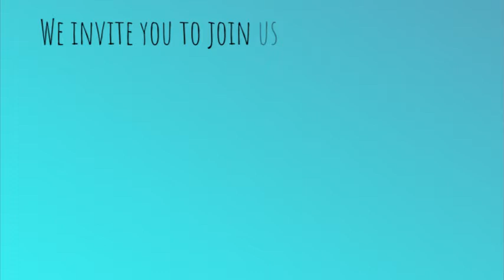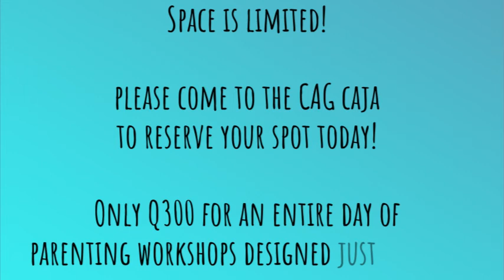ParentGuatemalaSummit2019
Invitation to CAG Guatemala Summit for Parents 2019